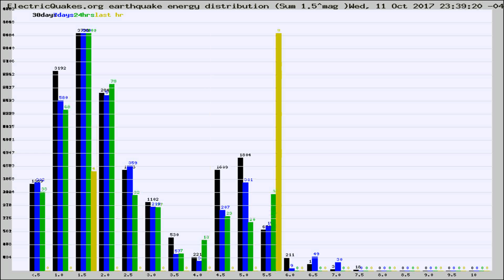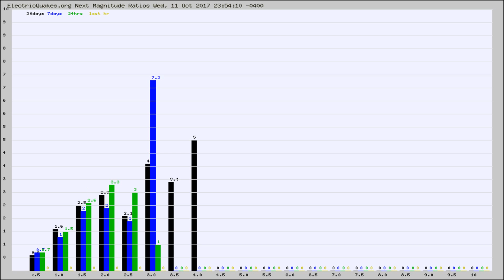Todays_Hourly_World_Earthquake_Statistics_from_ElectricQuakes.org_10-12-17+00:02:01